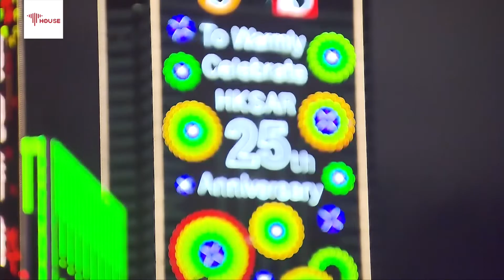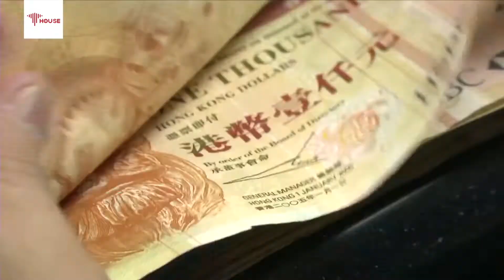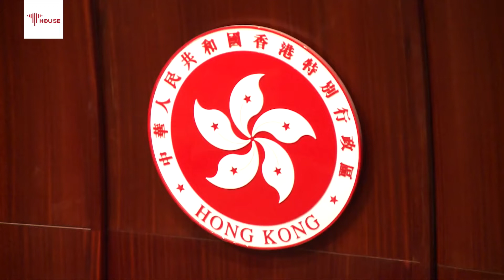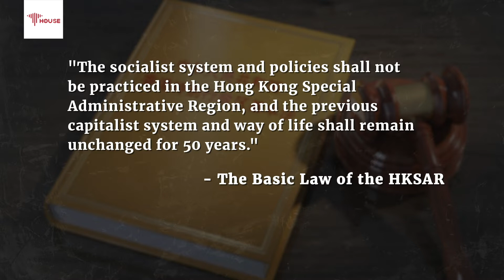Deep Message of "One Country, Two Systems"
"One Country, Two Systems" ensures HK's prosperity and stability. How will the policy be fully and faithfully implemented in the future? R.L. Kuhn has the deep message.